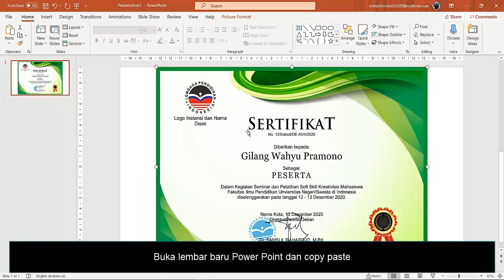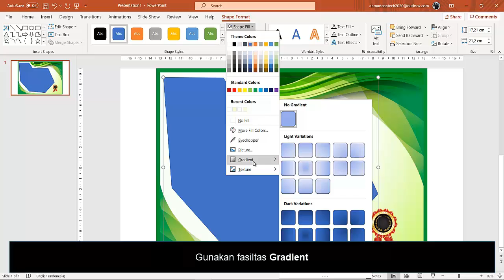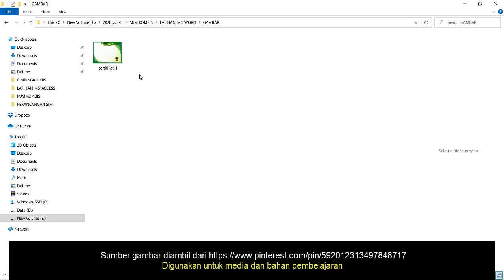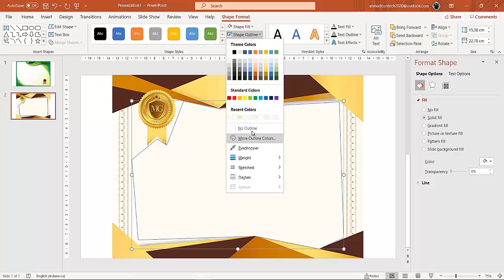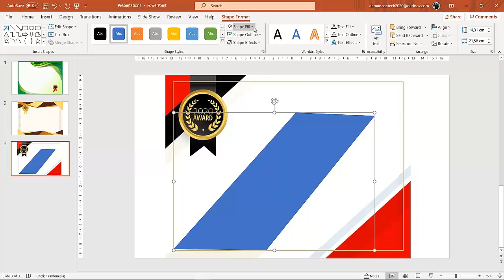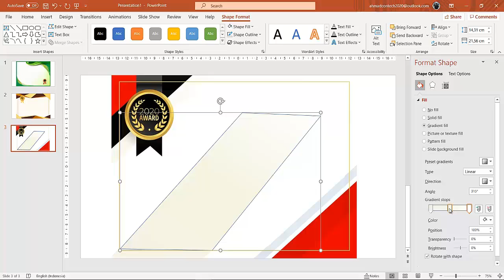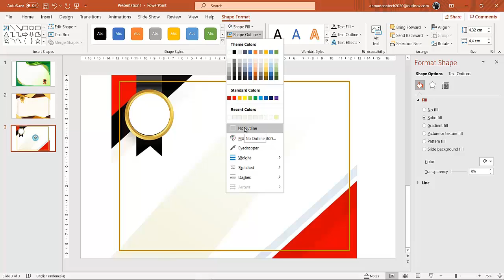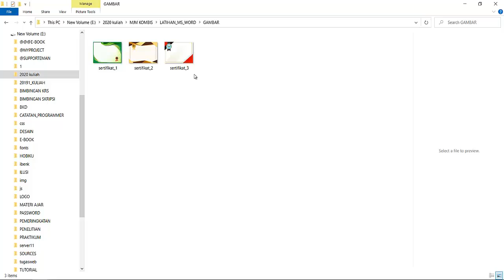HILANGKAN TEKS DI SERTIFIKAT DENGAN POWER POINT